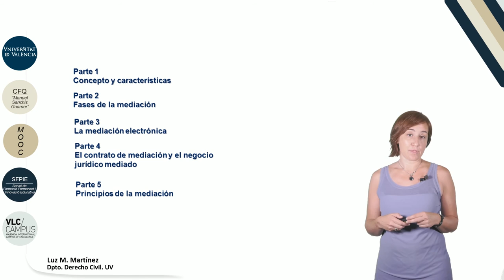2.0. El proceso y principios de la mediación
Vídeo de presentación del Módulo 2: "El proceso y principios de la mediación" del MOOC: "Aspectos jurídicos básicos de  la mediación".